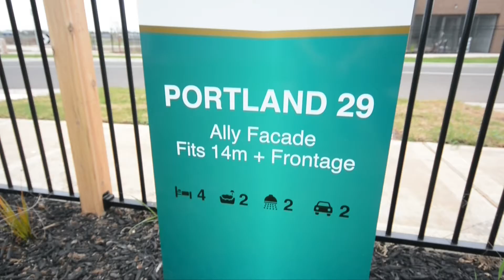FOR SALE - 13 Masters Crescent, Mambourin - YPA Wyndham City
STUNNING WINDERMERE DISPLAY

Offering a staggering 6% return on a guaranteed lease back, whilst being used as a display home by one of Melbourne’s upcoming boutique builders "Elite Homes" which includes them paying the council rates, this premium quality constructed, fully landscaped home offers exquisite finishes and quality appliances throughout.

Boasting approx. 29 sq in the Thriving new estate Windermere, Mambourin this absolutely stunning home sits on approx. 533m2 and ticks every box. The opulent kitchen is what the chef in you has been dreaming about. Featuring large stone benchtops, top of the line 900mm appliances and rangehood, a walk-in pantry and quality cabinetry.

The functional floorplan allows great entertaining opportunities through the open plan kitchen/dining/family area with high end finishes and an outdoor entertainment area. A private theatre room/rumpus adds to the luxury that this home has to offer.

Master bedroom makes a statement with luxurious interiors, the elegant en-suite with a lavish WIR, and double vanity will spoil you and start your day off morning with a smile. The remaining 3 bedrooms are all complemented by built in robes and serviced by main central bathroom.

This is one of this area's newest and most in demand Estates with quality, larger homes being built by those who want a fantastic lifestyle. Only a couple of minutes to major shopping centres, public transport and Wyndham Vale train station you can buy this stunning home now and earn a whopping 6% return of the purchase price in rent on your investment for some time to come. You then have the option to move in when Elite Homes vacate, or on sell in a market that will continue to improve over the years.